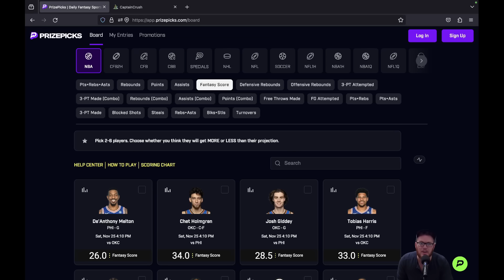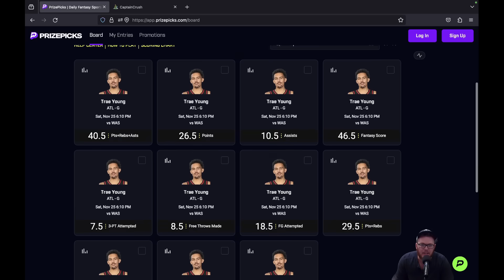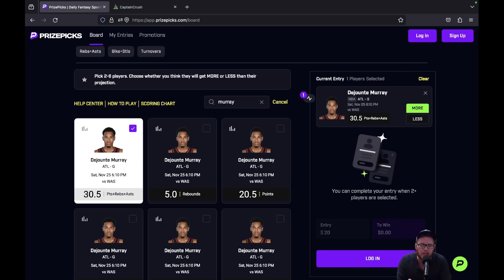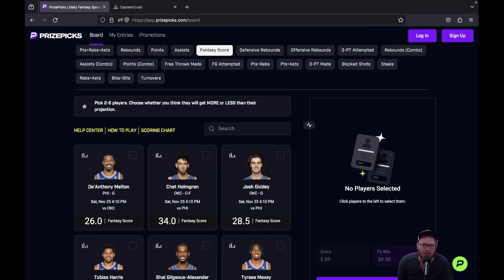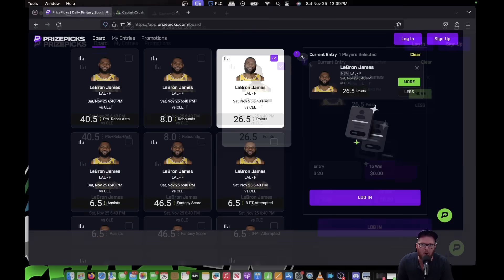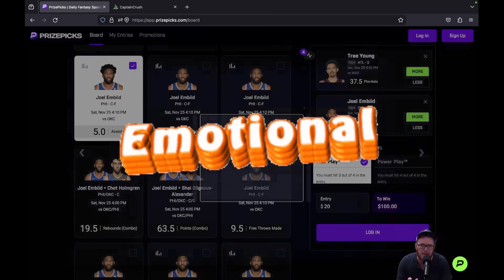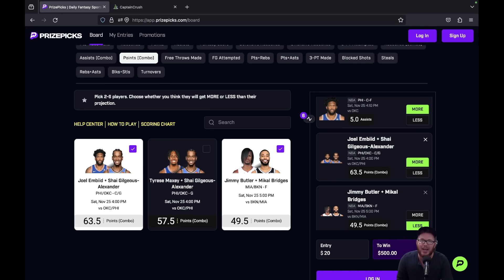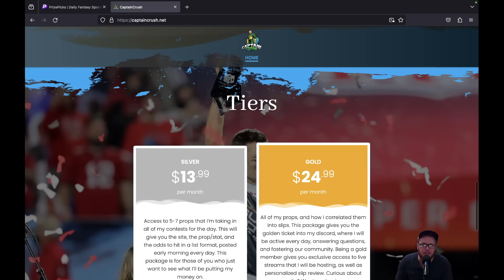PrizePicks NBA Today 2 MUST Plays 11/25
I go over the NBA games in exhaustive detail, breaking down each prop that’s worth being in your slip.  I focus on fantasy scores, but also target some other props as well.  This is the first step of your new process, I go live every day and make adjustments, where we make a community slip, and I answer all your questions!